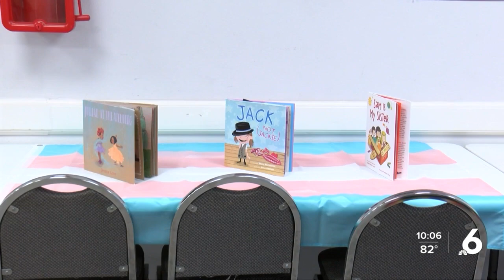Sex education debate in Nueces County